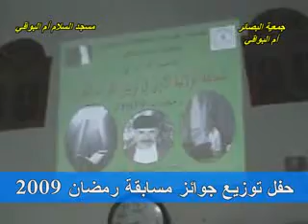مسابقة ترتيل القرأن الكريم الدورة الأولى.flv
بالشراكة مع وزارة الشباب و الرياضة جمعية البصائر للثقافة و العلوم لولاية أم البواقي تنظم المسابقة الولائية الأولى
لترتيل القرآن الكريم رمضان 2009  تكريما للشيخ بوجملين رحمه الله فارس صلاة التراويح بأم البواقي حفل توزيع الجوائز بمسجد السلام بمدينة أم البواقي